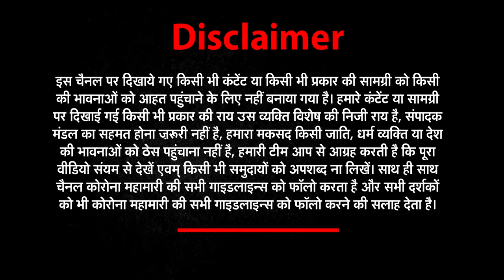HAPPY WORLD ENVIRONMENT DAY 2021 - know more about this | 5 June | News world India | NWI News